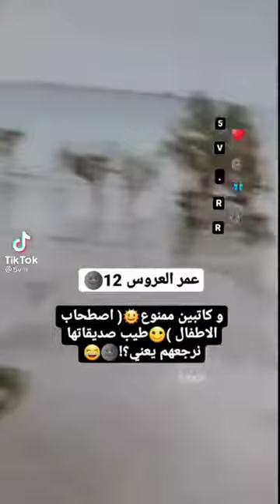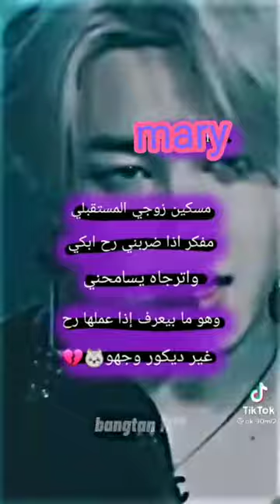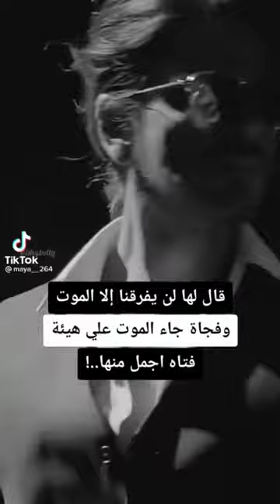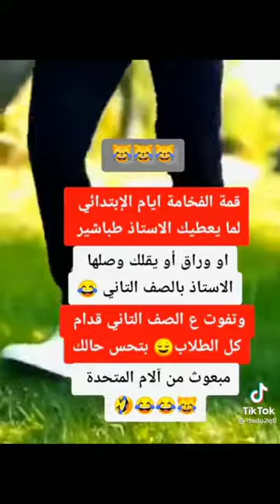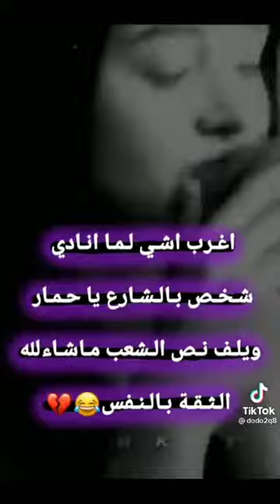مقاطع التيك توك ❤️قصف جبهات نار عبارات مضحكة غرور وكبرياء للبنات🌸🌸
لاتنسوا التفاعل بالفيديوهات السابقة.. 🌺🌺

لاتنسوا. ✨✨✨
تفعيل زر التنبيه(🔔)ليصلكم كل جديد❤️❤️❤️
مااطول عليكم أكثر من كذا سلام وفي أمان الله ورعايته👋🏻🌹😘
احبكممممممممم I Love you❤️❤️💋💋